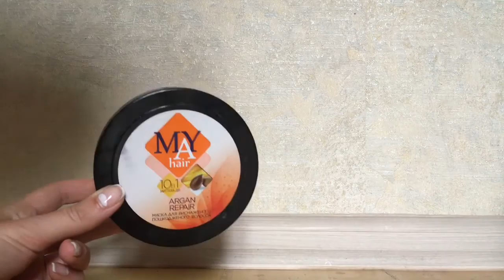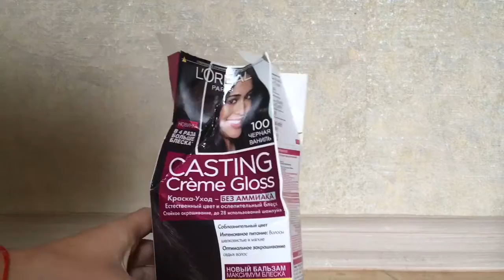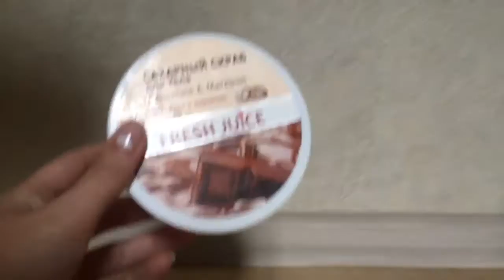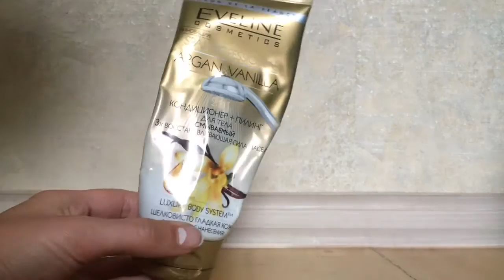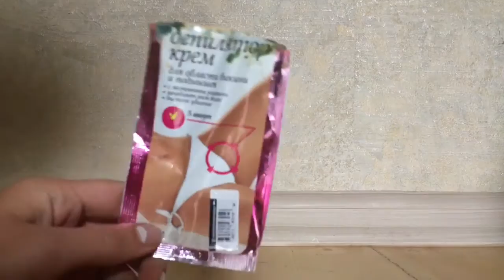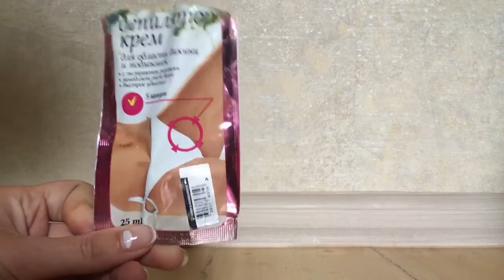Пустые баночки сентябрь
Мой инстаграмм pantera4290